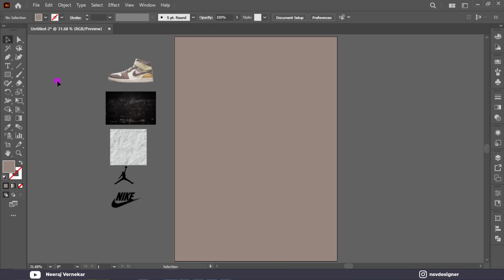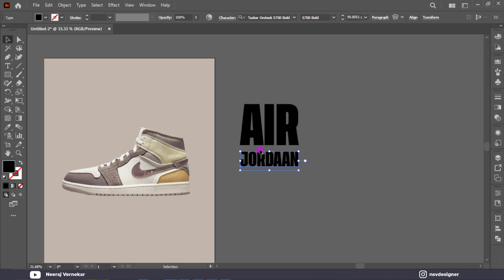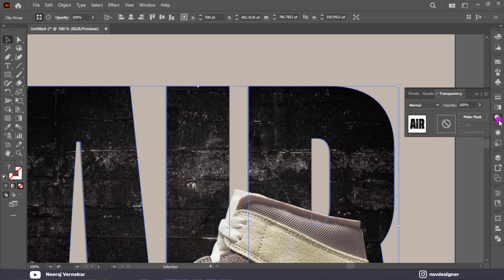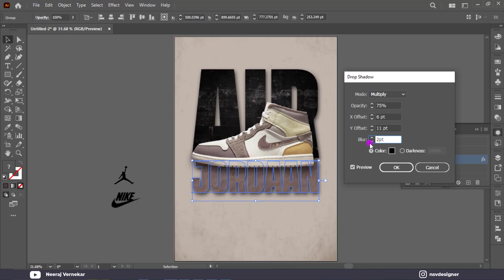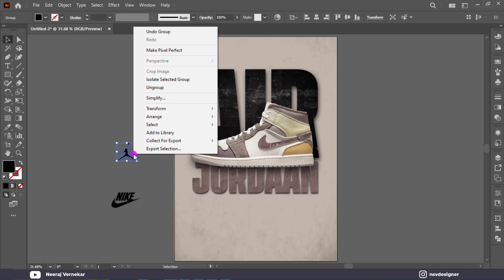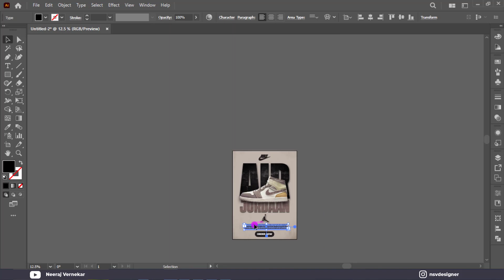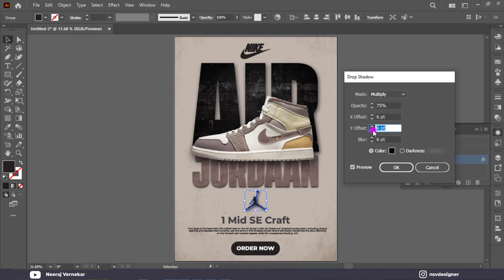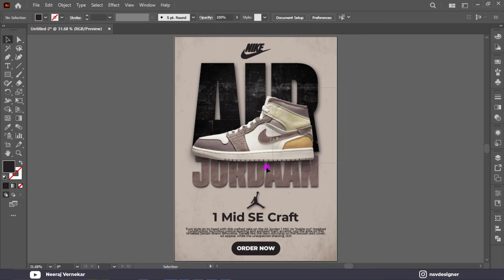Illustrator CC Tutorial | Graphic Design | Nike Air Jordan Poster Design 👟.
🔵Illustrator CC Tutorial | 3D Graphic Design |Nike Air Jordan Poster Design 👟. Through this video tutorial we will learn how to make a perfect customized. design simply using cc version of Adobe Illustrator.